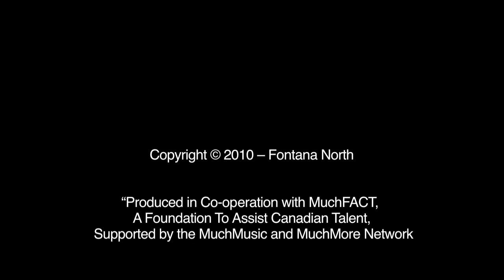Current Swell - Young And Able [Official Music Video]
Official music video for Current Swell - Young And Able.

Director/Editor: John Poliquin
Producer: Heidi Hagemann
Cinematographer: Chayse Irvin
Art Director: Jonathan Krauth
Art Assistant: Michelle Allan
Label: Fontana North
Production Company: Insider Films

Tour Dates
WED FEB 27th Soapbox Lounge Wilmington, NC
THU FEB 28th Local 506 Chapel Hill, NC
FRI MAR 1st Loggerheads Charleston, SC
SAT MAR 2nd Jake's Tavern Sarasota, FL
SUN MAR 3rd South Street Naples, FL
MON MAR 4th Filthy Mc Nasty's Vero Beach, FL
TUE MAR 5th The Local 662 St Petersburg, FL
WED MAR 6th The Standard St Augustine, FL
FRI MAR 8th Black Sheep Colorado Springs, CO
SAT MAR 9th Marquis Theatre Denver, CO
SUN MAR 10th Aggie Theatre Fort Collins, CO
THU MAR 14th Friends on 6th Austin, TX